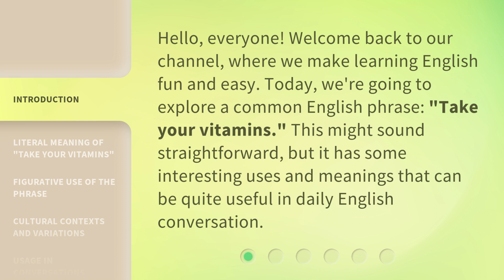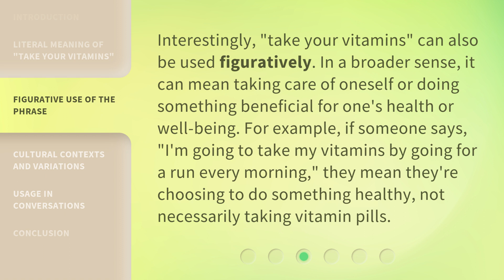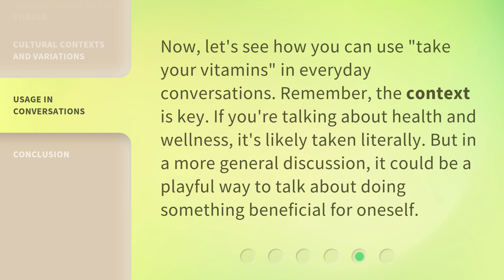Understanding the Phrase "Take Your Vitamins": An English Learning Guide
00:00 • Introduction - Understanding the Phrase "Take Your Vitamins": An English Learning Guide
00:31 • Literal Meaning of "Take Your Vitamins"
01:01 • Figurative Use of the Phrase
01:29 • Cultural Contexts and Variations
01:57 • Usage in Conversations